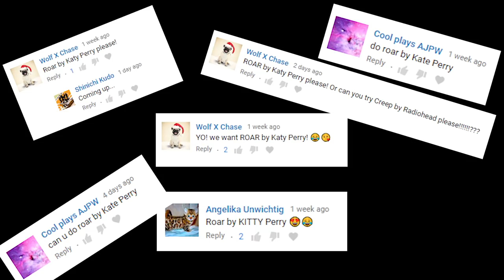Cats Sing Roar by Katy Perry | Cats Singing Song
In this video, We have made our cats sing the song Roar by Katy Perry.
Original Base Music Credits :
Katy Perry - Roar (Official)

- MU6 - MusiX
- Cole & Marmalade
- Chloeberry
- Walter Shanti
- Stella G
- Turtlegirl17
- 68dgentry
- Izzy Bowers
- Wechquedits Gacha Edits
- silver twirl
- Kyra Loomis
- Snapple Cat36
- Caoimhe Morgan
- Nikki Laflamme